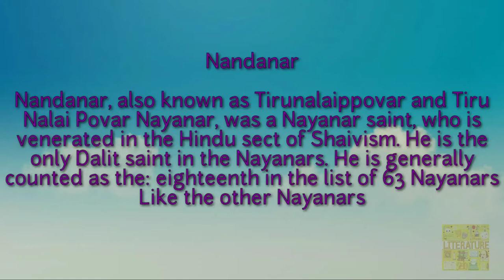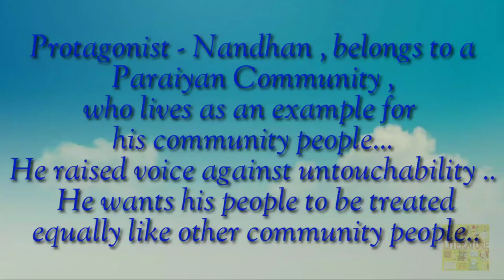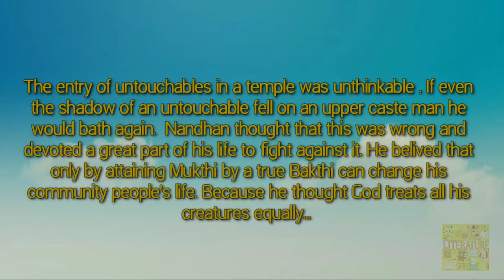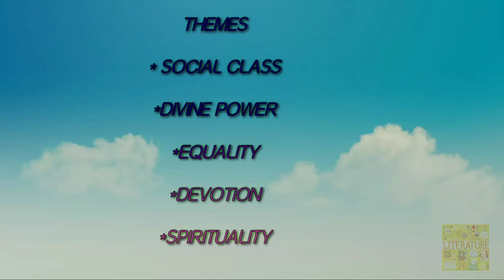Nandhan Kathai||Indira Parthasarathy||in tamil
The play brings out the condition of Dalits where they are literally poor and lives in unsanitary condition,they held to believe that they are accursed to live such lives.. The protagonist Nandhan, turns to be symbol of Dalits aspiration for liberation..